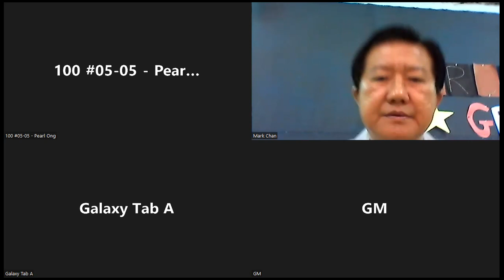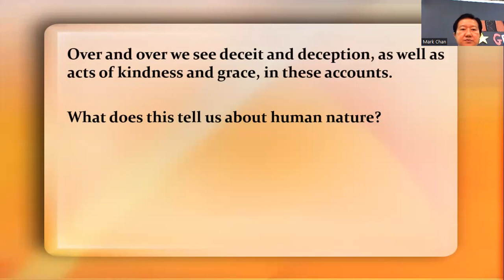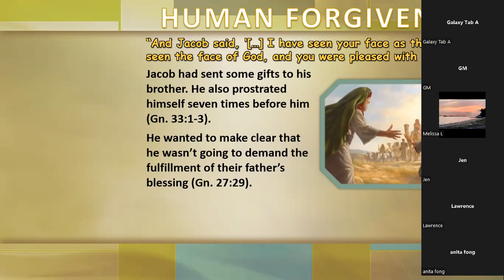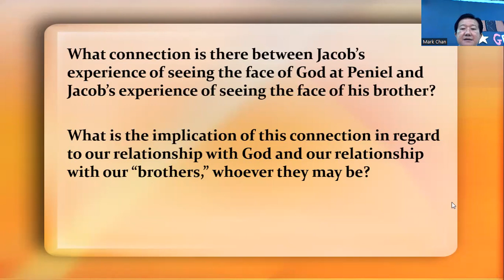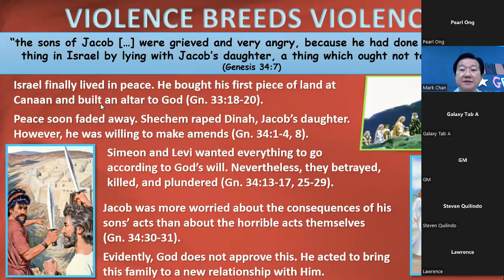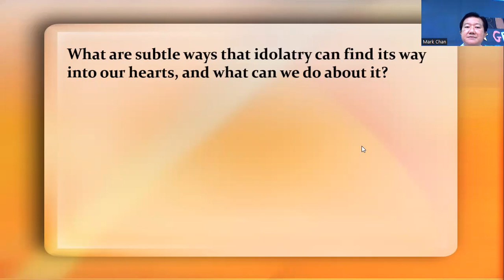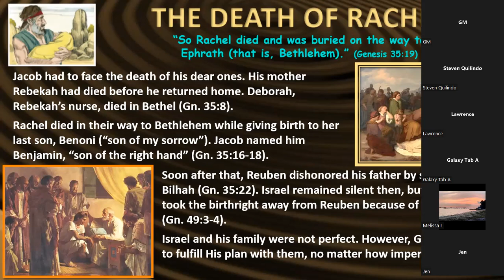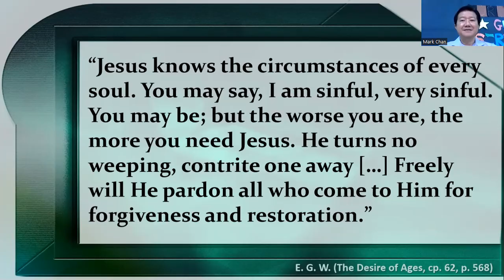Jacob to Israel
Jacob was finally back to the Promise Land. Now he had to confront the rage of his brother Esau because of his past mistakes.
He asked for God’s and his brother’s forgiveness, and he became a new man, Israel.
Some issues arose within his family, so he encouraged them to abandon all idolatry and to embrace a covenant with God.